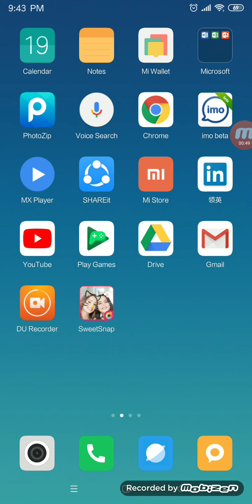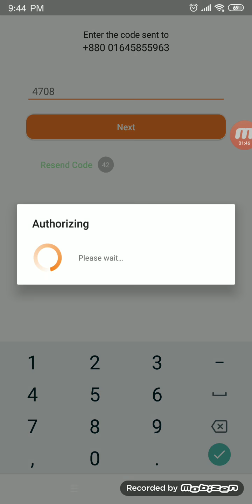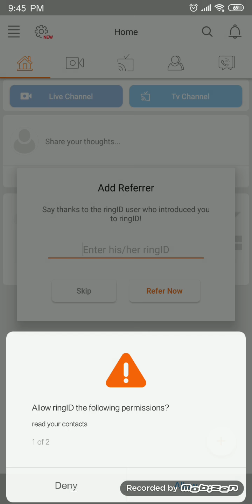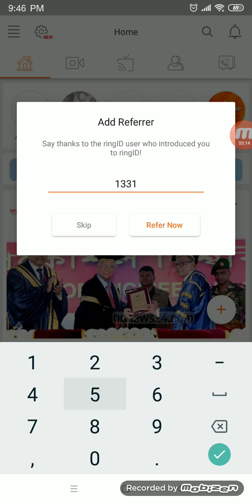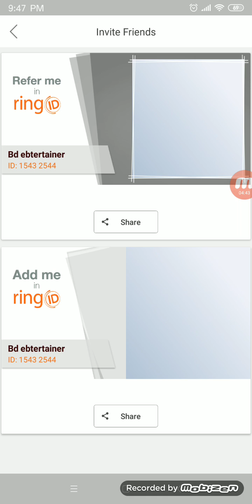How To Income Daily 500-1000 Taka Without Doing Nothing Just Reffer Old App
Reffer code:13315901
Reffer code:13315901

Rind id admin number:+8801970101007